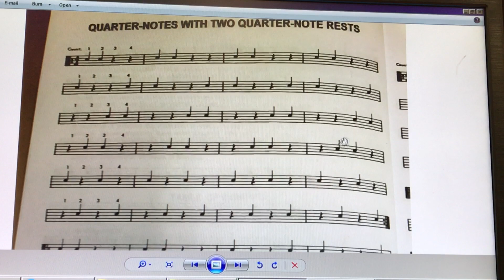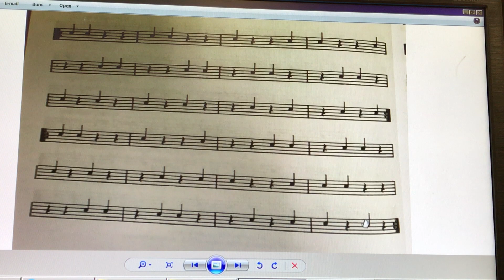Teaching Rhythm 2 - "Quarter-Notes with Two Quarter-Note Rests"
Teaching Rhythm
Joel Rothman